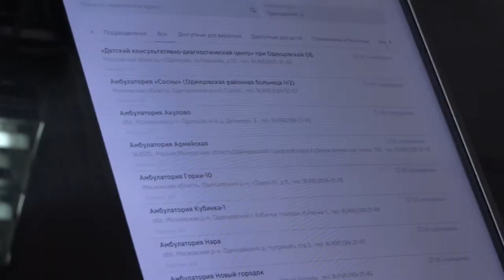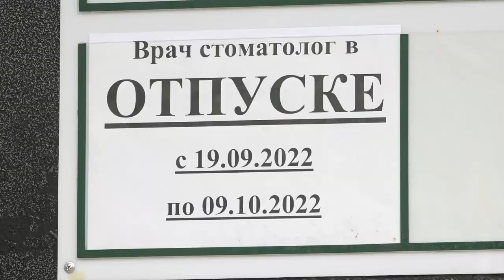Планерка главы: Поддержка врачей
О состоянии кадровой службы в Одинцовской областной больнице на еженедельном совещании главы отчитался главный врач Андрей Фадеев. В последнее время этому вопросу уделяется пристальное внимание. Активно используются различные программы по привлечению сотрудников из других регионов. Благодаря этому дефицит врачей остался совсем небольшим.